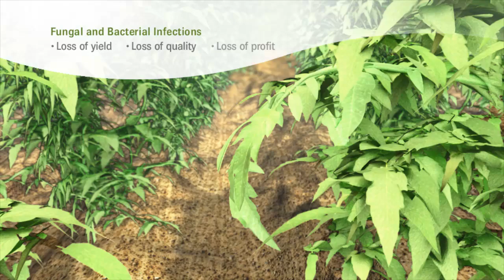The Serenade® Disease Control Program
This 3 minute animation examines the mechanism of action of Serenade ® and the compounds that create multiple modes of action, making it highly effective against a broad spectrum of fungi and bacteria.

The client wanted a useful tool that would help explain and detail how these compounds promote plant growth, enhance yield and improve quality.